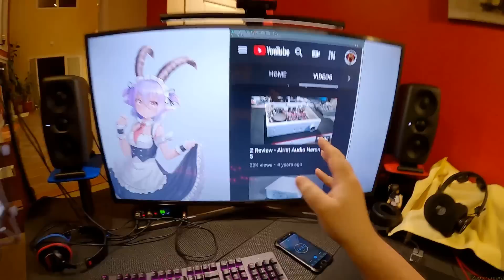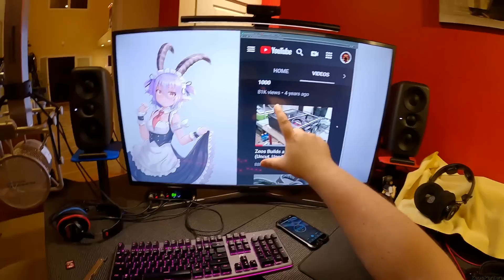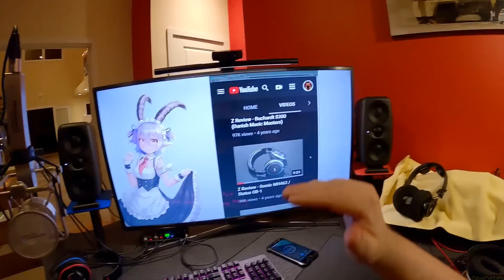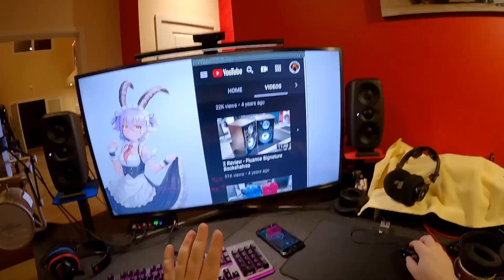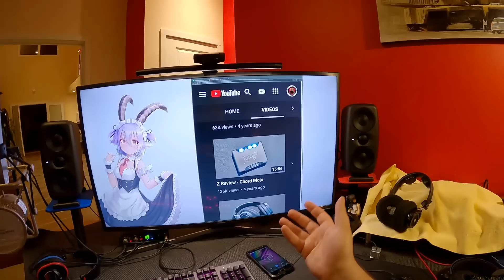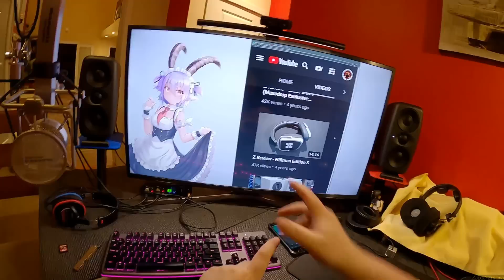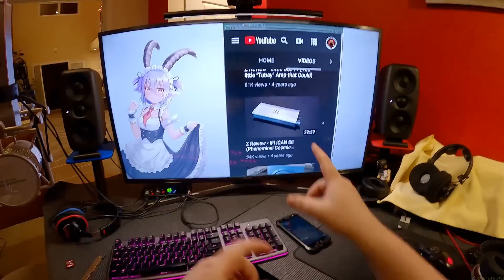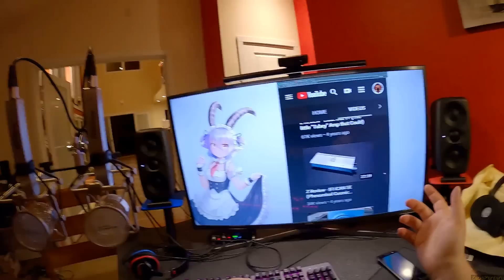Z REview - Episode 13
PeachTree DAC itx

SMSL M6

Brondell Swash 1000
BioBidet 2000

PC Build

Fostex TH600
Denon D2000

Somic HM163
Status OB-1
Mackie MC-450

Samson Z55

Audio-Technica M40x

Fluance Signature

Kanto Yumi

Beats Solo 2

Audio-Technica ATH-M70x

FiiO Q1
FiiO Q3

Grace M9xx

Hifiman Edition S

Little Dot 1+

ifi iCAN SE
ifi iDSD Signature